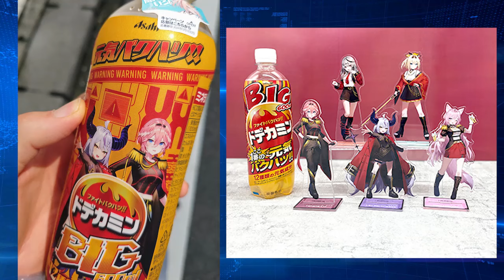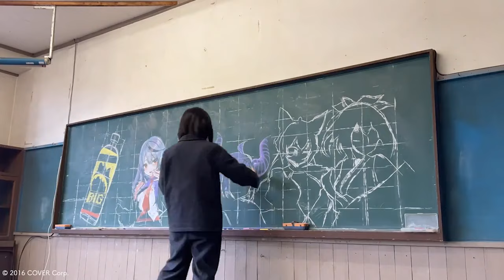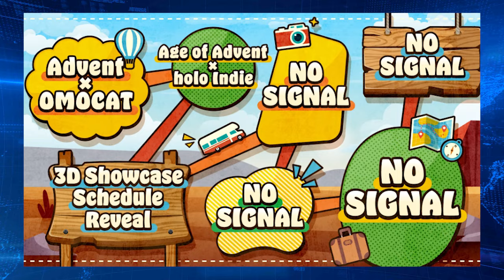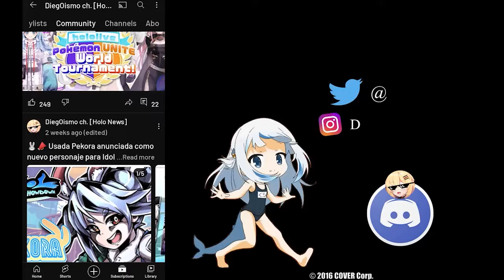Hololive 5th fes en Cines, Fechas para 3D Debut de Advent, IRyS estrena tema Eurobeat [HoloNews]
📣 Noticias e información sobre el mundo de Hololive. Nuevo video usualmente todos los Lunes

💠Únete a mi Discord para enterarte antes que todos de las novedades diarias

Si cometí un error en mi video, házmelo saber.

BGM
Funkeriffic
Upbeat, driving and cool groove based track. Crime/Drama/Jazzy This music is available for commercial and non-commercial purposes.
Arpent
Upbeat, uplifting and inspiring. Technology and innovation. This music is available for commercial and non-commercial purposes.